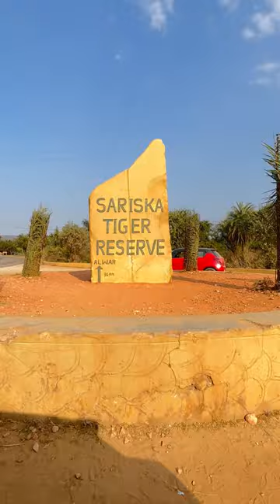Difficult roads often lead to beautiful destinations.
🌟 **Welcome to Decent Explorer! 🎥✨**

Join me on this exciting journey as I explore All World and share my everyday adventures. I'm here to bring you positive vibes and genuine moments.

Audio Credits:
Singers: Keiko Masuda
Written by Miyuki Nakajima
Music Production: Masuda's group Pink Lady

Thanks for being a part of the [Your Channel Name] family! 💖